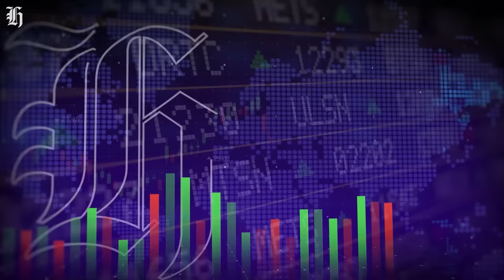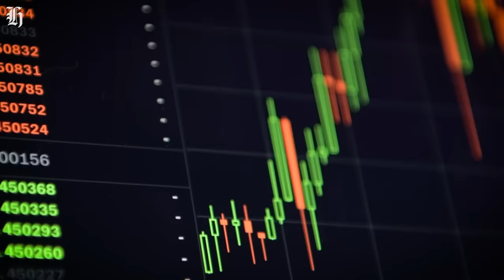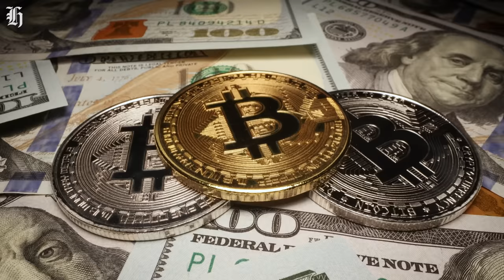Cathie Wood: Bitcoin going beyond US$1m post-halving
Ark Invest CIO Cathie Wood believes Bitcoin will one day be a US$20 trillion asset. In this interview she explains how ETFs and the halving event are boosting Bitcoin’s price expectations.

00:00 - Intro
00:48 - The halving explained
02:15 - Interview with Cathie Wood
03:43 - Bitcoin ETF inflows
06:14 - $20 Trillion asset
09:38 - Halving price impact
13:16 - Bitcoin whales
14:48 - Institutional adoption
17:10 - $1m-plus price
19:09 - Ark selling Coinbase
21:19 - The Fed. & fiat
24:24 - Bitcoin treasuries
28:26 - AI: Tesla in, Nvidia out
29:20 - Outro

Videography / Editing | Carson Bluck